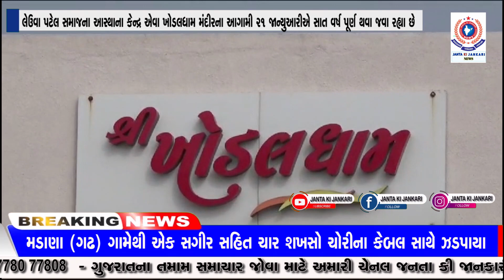લેઉવા પટેલ સમાજના આસ્થાના કેન્દ્ર એવા ખોડલધામ મંદીરના આગામી 21જાન્યુઆરીએ સાત વર્ષપૂર્ણ થવા જવા રહ્યા